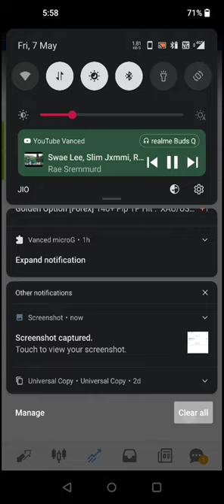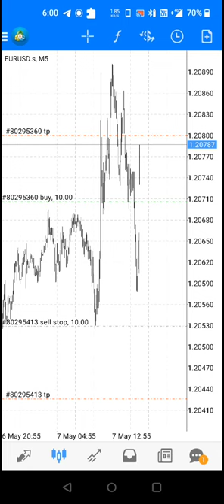NFP live trading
Join our whatsapp channel for
Regular forex,crypto and gold signals

Viber channel